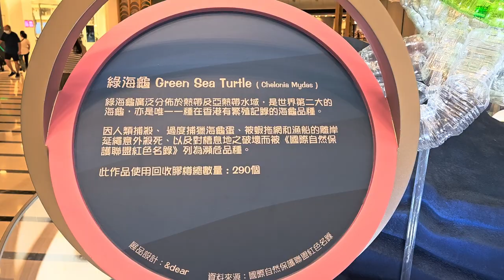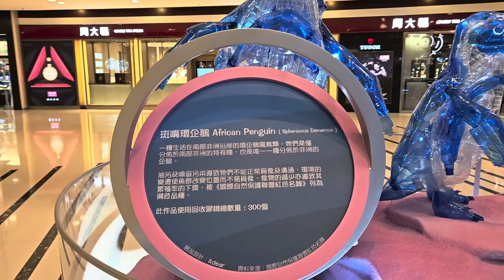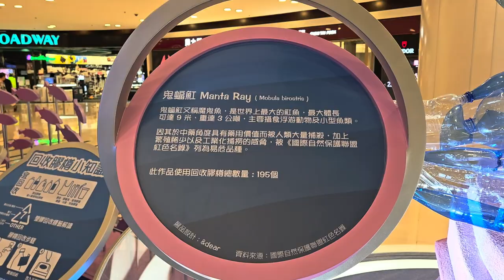青衣城 - Summer Ecoland綠遊環「寶」盛夏 —「潛游綠海」 - 2023年08月03日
錄影日期:2023年08月03日
錄影器材:Samsung Galaxy S23+ 5G
剪輯軟件:iMovie (Apple macOS)
影片解像度:1920x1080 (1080p,Full High Definition)
影片長度:3分45秒